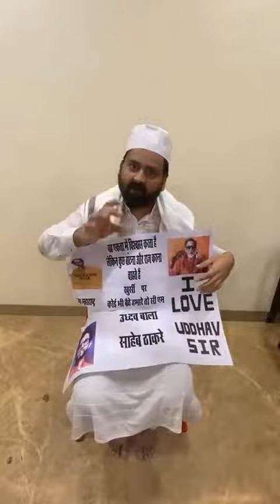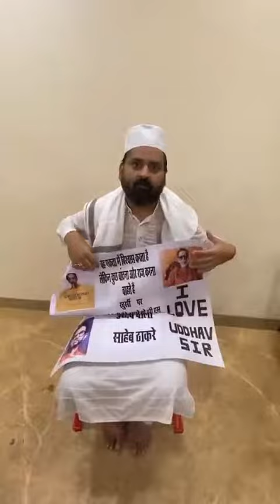शिवसेना पक्षप्रमुख व निष्ठावंत शिवसैनिक 🧡